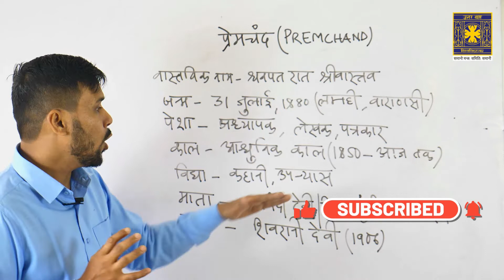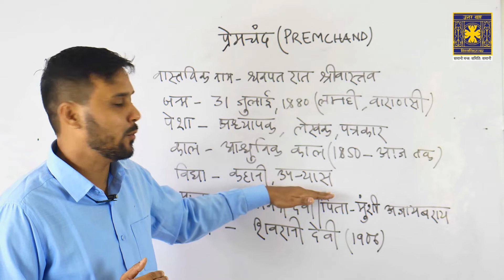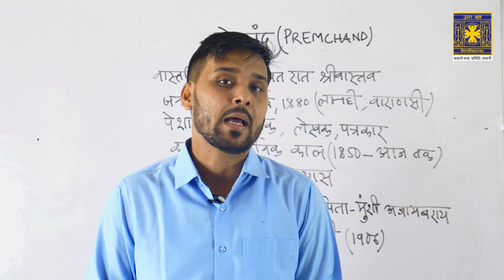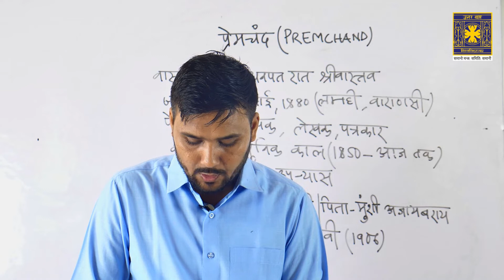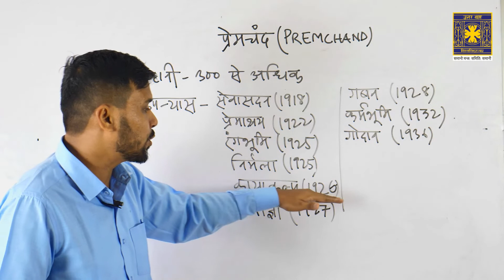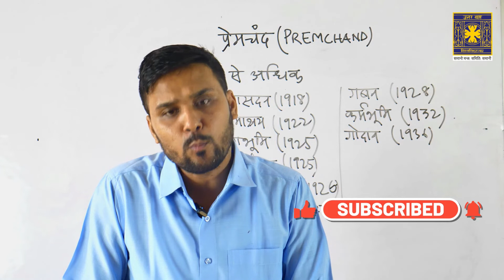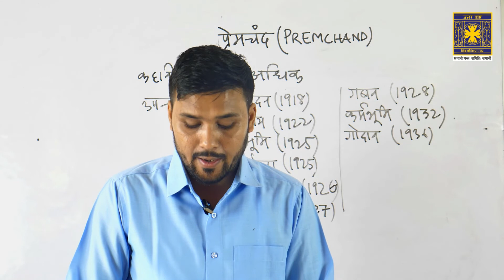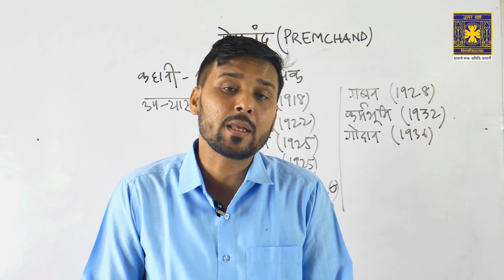Communicative Hindi: Premchand - A short introduction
Communicative Hindi: Premchand - A short introduction. Lecture by Dr. Manoj Biswakarma, Assistant Professor, Department of Hindi, University of North Bengal.